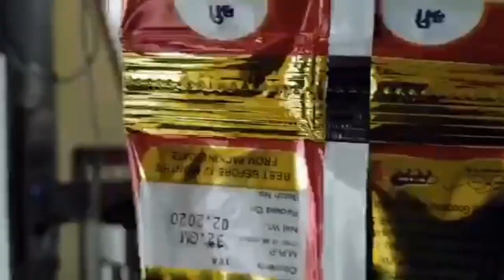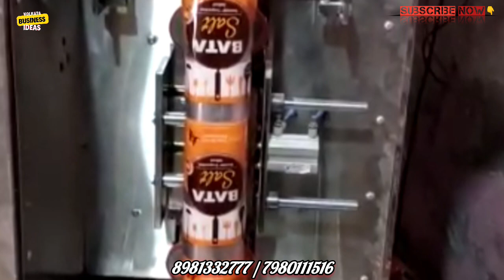একটা মেশিনে লাখ টাকা আয় ll pouch packing business ideas in bangla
ROYAL MACHINERY
Eser mineral complex
Muragachha,
Jugberia,
Sodepur road,
Opposite lokenath mandir,
Nearest railway station - Madhyamgram and sodepur, kolkata - 700110, india